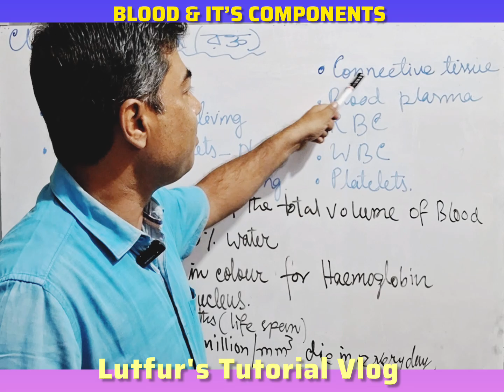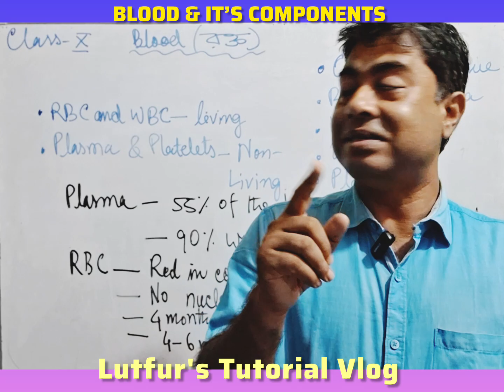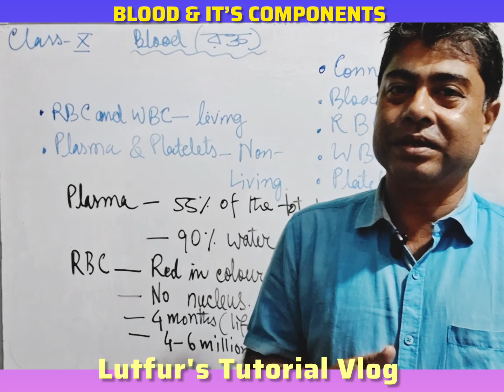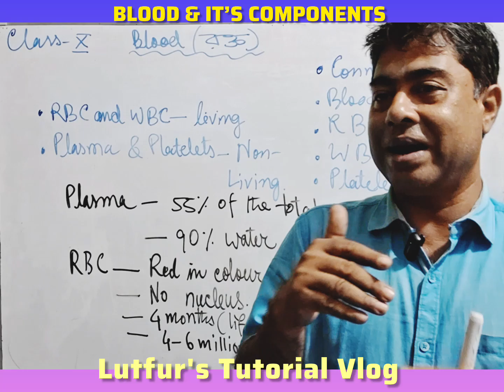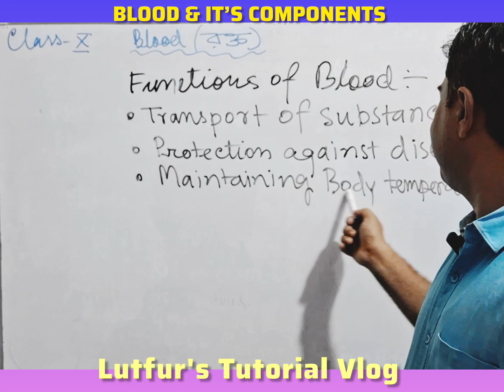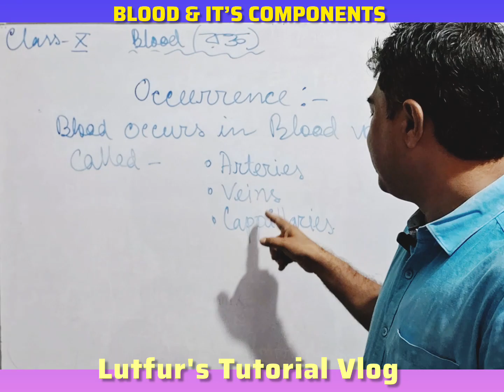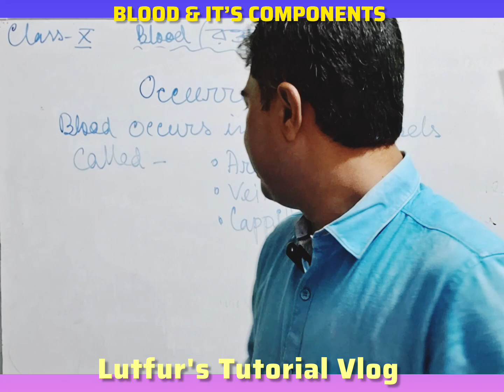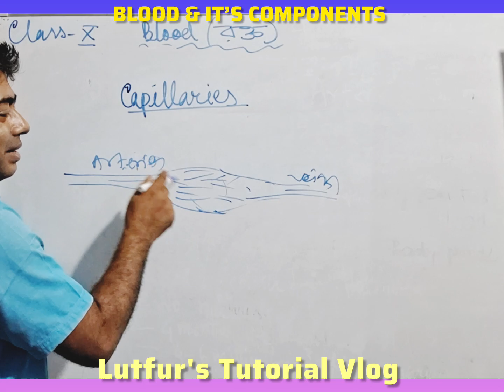Class 10/ Class 9 blood plasma #artery